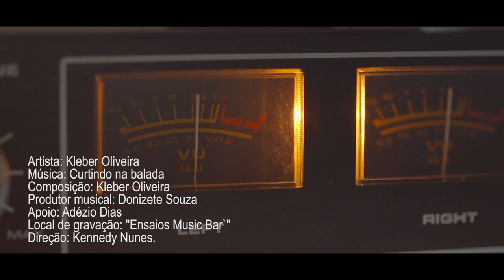Curtindo na balada - Kleber Olliveira - (CLIPE OFICIAL)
Artista: Kleber Oliveira
Composição: Kleber Oliveira
Produtor Musical: Donizete souza
produtor de video: kennedy Nunes
Apoio: Adézio Dias
Local de gravação: ensaios studios music bar

Licença                             Licença padrão do You tube